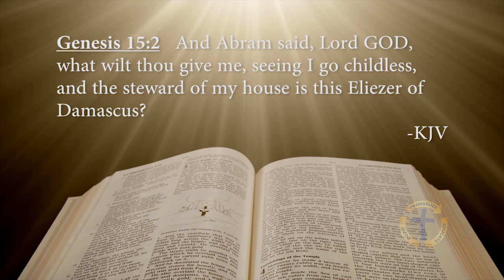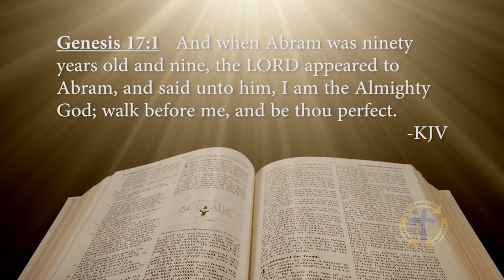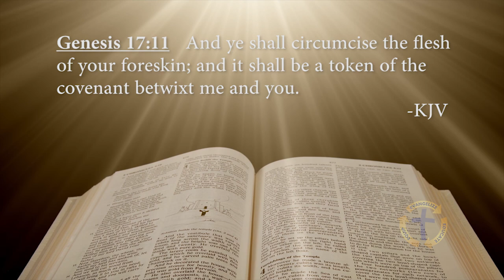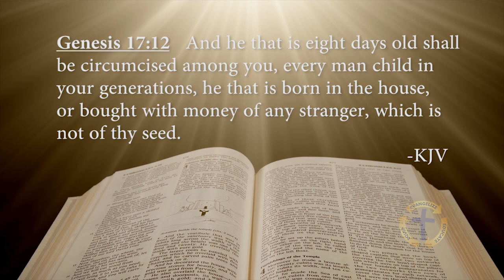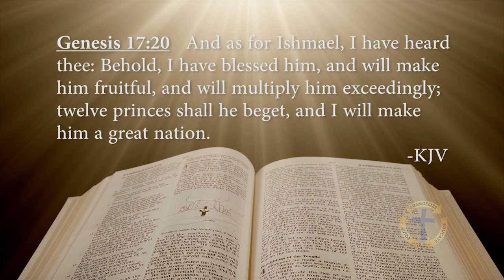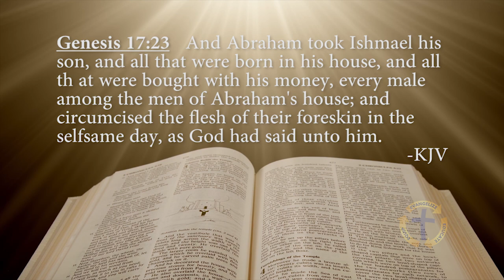FBB1-5-1-02: The Covenant with Abraham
Biblical descriptions of the Covenant of God with Abraham was that  God promised a land throughout the generations as long as Abraham, and his seed, kept God as their Lord.